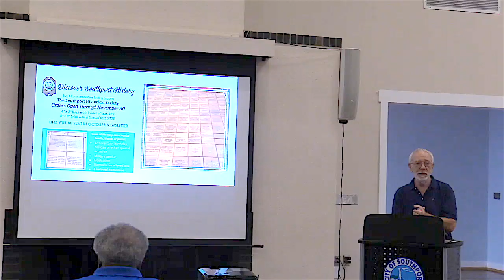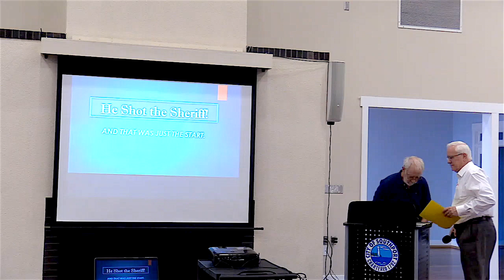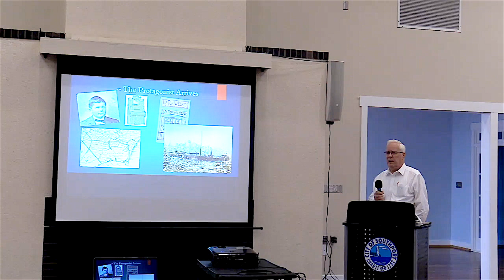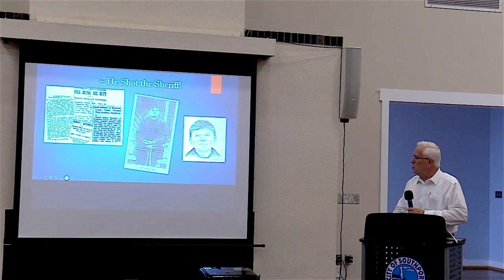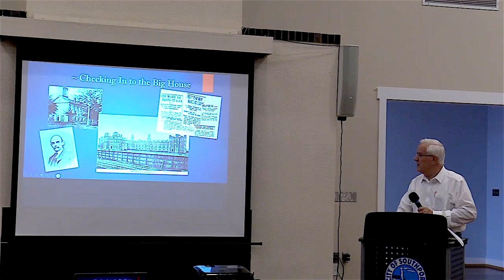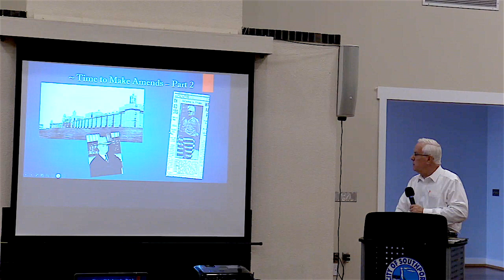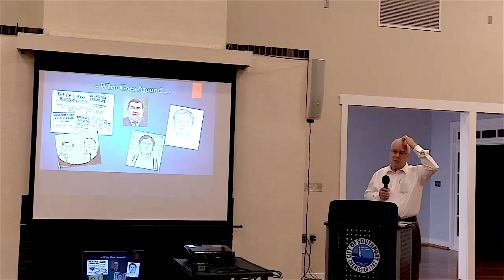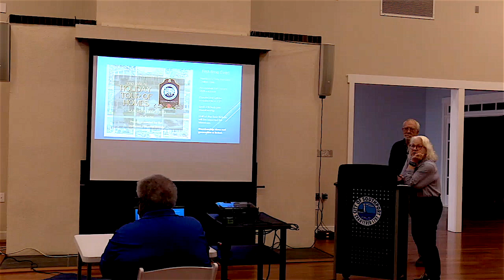Desperado Jesse C. Walker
Author Mark Koenig presents the story of outlaw Jesse C. Walker who killed Brunswick County Sheriff Jackson Standland in 1908.